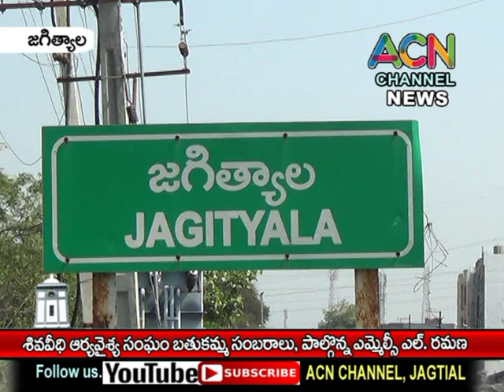జగిత్యాల శివవీధి ఆర్య వైశ్య సంఘం బతుకమ్మ వేడుకలు, పాల్గొన్న ఎమ్మెల్సీ ఎల్. రమణ